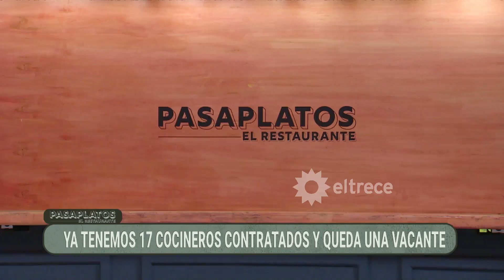La emoción de Valeria al completar la última vacante y formar parte de "El Restaurante"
Momento emitido el martes 26 de septiembre de 2023 en Pasaplatos “El Restaurante” con Carina Zampini.